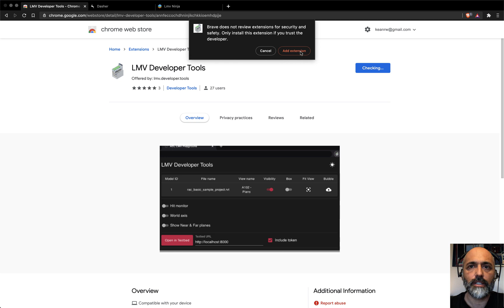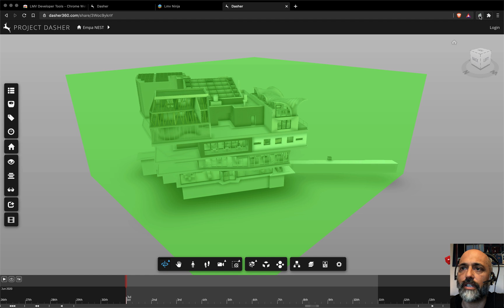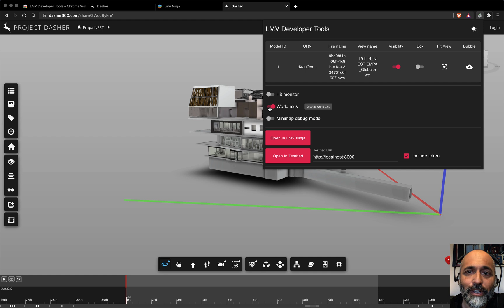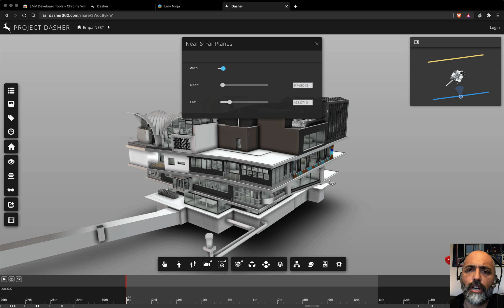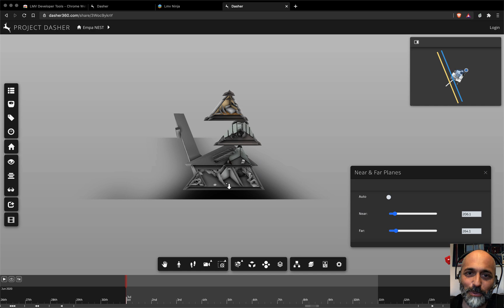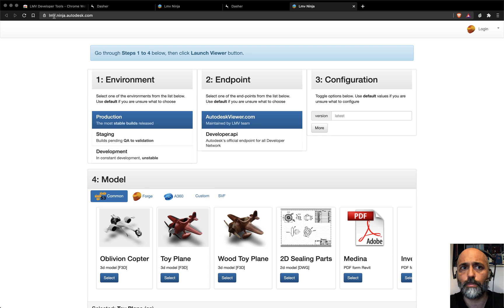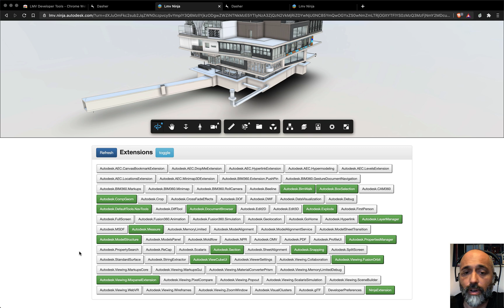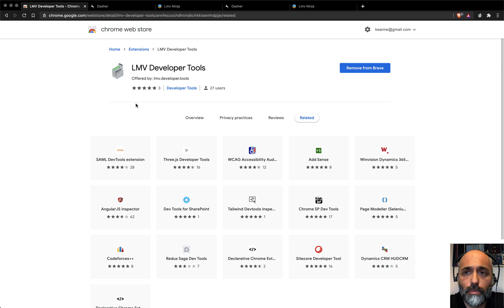Introduction to LMV Developer Tools and LMV Ninja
There's a new extension in the Chrome web store called LMV Developer Tools.

It provides some really handy capabilities for developers working with Autodesk's Forge viewer (the public name for LMV, the Large Model Viewer).

This video steps through the primary features, and also serves as an introduction to another handy resource, LMV Ninja.